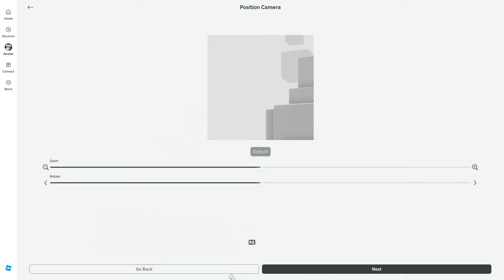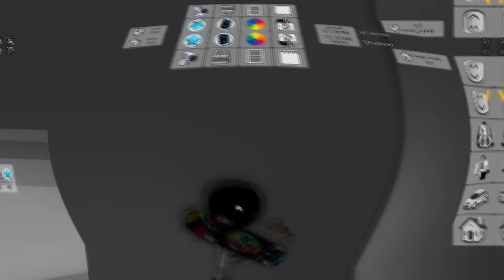NEW SECRET Roblox Brookhaven 🏡RP Ruangan SUS Rahasia ?! (All Secrets, Wheelies, and More)